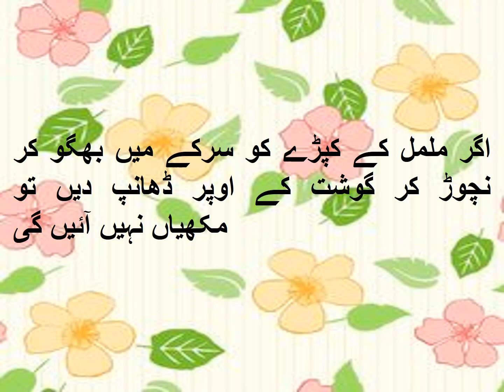Gosht Per Se Makhian Bhagane Ka Tarika